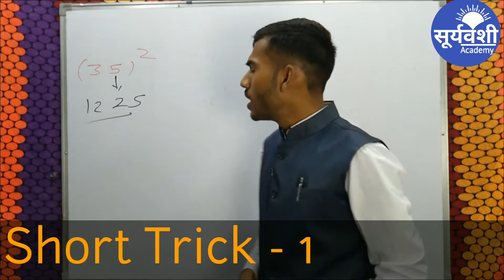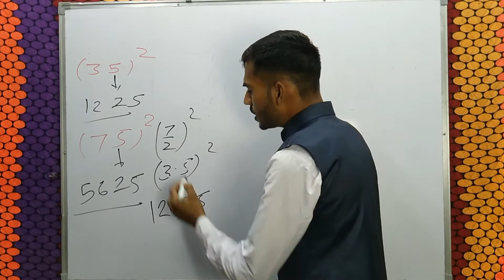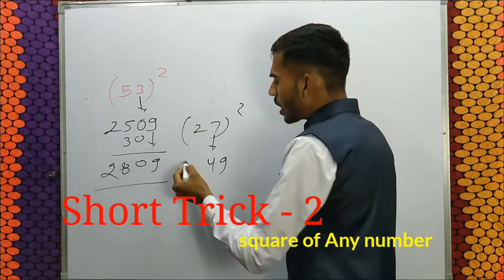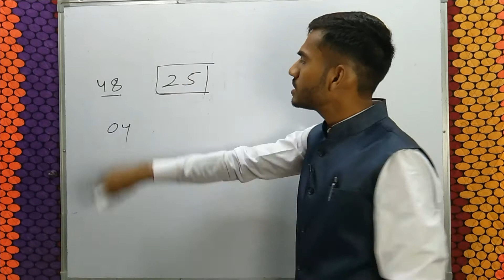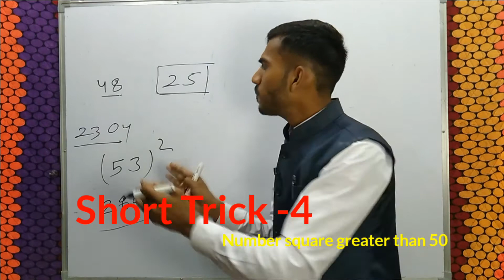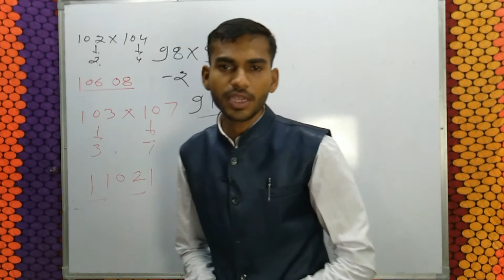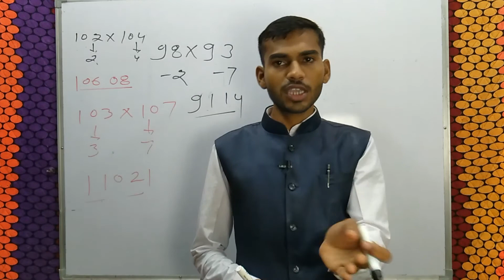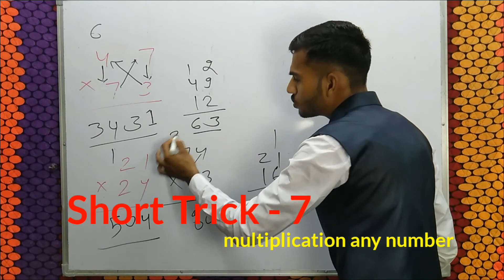7 short trick in one video for fast calculation | calculation shortcut tricks | vedik mathematics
7 short trick in one video for fast calculation | calculation shortcut tricks | vedik mathematics
hii guys, in this video we will give you 7 short tricks for fast calculation. After this video, you will realize how fast all these tricks made your calculation. With there help, you can find the answer of any calculation in a few  seconds.
अमीर बनने और जीवन में कुछ बड़ा करने के लिए ये दोनों  books  ज़रूर पढ़े |
Think and grow rich – { buy }
Rich dad and poor dad – { buy }

About Channel :-
 “   मैंने उनकी रोटी के टुकड़े को तरसते हाथो को देखा है
   पसीने से बिगे किताबो तक पहुँचते हाथो को देखा है,
   तगदीर की लकीरे बदलने को खुदा से गिड़गिड़ाते  देखा है
 आज  उन्हें ही  शिक्षा पाकर ख़ुशी से खिलखिलाते देखा हैं | ”
 ‘ Suryavanshi academy’  Ramji Suryavanshi द्वारा शुरू किया गया  एक मिशन है जिसका उदेश्य है हर जरुरत मंद student को अधिकतम गुणवता वाली शिक्षा उसकी आर्थिक स्थिति को समझते हुए मिल सके |
एक गरीब व्यक्ति के लिए शिक्षा ही एकमात्र साधन है जो उसे इस दुनिया में हर वो चीज पाने में सहायता करती है जो वो पाना चाहता है और इस बात को मेरे से जादा अच्छे तरीके से कोन समझ सकता है क्योकि मैंने खुद अपना सफ़र गरीबी के सबसे निचे के तबके से शुरू किया मुझे आज भी पता है की मिर्ची ख़त्म होने पर हम मसाला पीसने वाले पत्थर पर पानी डालकर रोटी को उस पर लगाकर खाया करते थे ताकि उसमे मिर्ची का कुछ स्वाद आ सके |
आज में जो कुछ भी हूँ मेरी शिक्षा और ज्ञान की वजह से हूँ  और मैं चाहता हूँ की ये ज्ञान किसी जरुरत मंद के काम आ सके और जिस परिस्थिति से निकलकर आज मैं इस काबिल हुआ हूँ  इसे ही कुछ ही लोगो का सही पर मेरे ज्ञान और प्रयासों से फायेदा होना चाहिए
     जिसको भी लगता है मेरे प्रयासों और ज्ञान से उसका फायेदा हो सकता वो हमारे इस सूर्यवंशी परिवार का सदस्य बन सकता है |
           “  पढ़ाई से जितना डरोगे ,उतना ही आपको डरायेगी , चलो आओ इसे दोस्त बनाते है ”
                                                                                               By Ramji Suryavansh

Please comment your views on video
please follow Social media links :-

vedik maths
vedik maths triks for fast calculation
vedik maths full course
tricks
maths tricks
maths calculations tricks